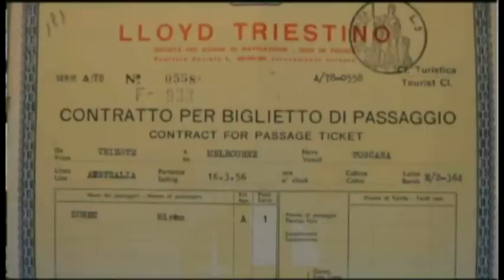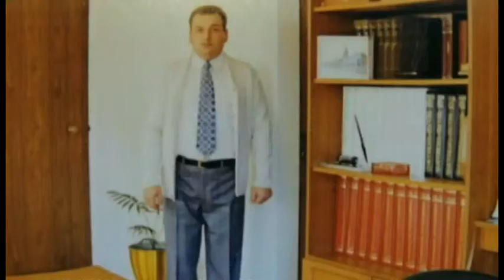MIRKO ZOREC EULOGY 2012